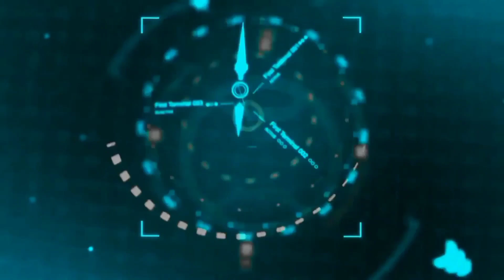Dikitang Laban / epic comback//Zilong Gameplay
Plss Support may YouTube channel. .

Plss Support my YouTube channel .. thank you all 😘😘
Para ma update  Kita sa bagong video ko !

_________________________________________________________________________________________________________________________________________________________________________________________________________________________________________________________________ PLSSS______________________________________________________________________________________________________________SUBSCRIBE__________________________________________________FOR_____________________________________________________________________________________________________________________________LATEST__________________________________________VIDEO________________________________________________________________________________________THANK YOU ALL SUPPORT______________________________